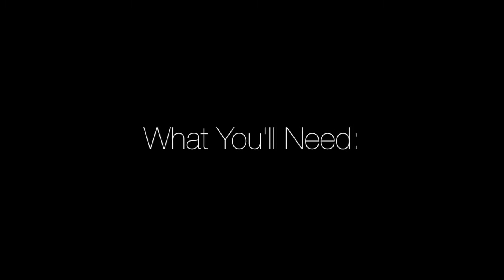Updated Straight Hair Routine | No Heat Damage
Some things have changed in my straight hair routine. After getting a little bit of heat damage that i ended up cutting off in january i decided to straighten my hair using less heat and it really has helped!

Fun Facts:
- Start of Healthy natural hair journey date: October 20, 2012
- Big Chop Date: June 9, 2013
- Hair length at Big Chop: 3.5 inches
- Mini Chop Date: February 9, 2016
- Hair length at Big Chop: 9.0 inches
- How many months most Mini Chop: 2 months
- Current hair length at the nape of my neck: 10.0 inches
- Next Trim: June 9, 2016
- Hair length goal: 24.0 inches
- Goal accomplish prediction date: December 2018

Tech:
Camera: Canon EOS Rebel T3i 18-55mm Kit
Editing: iMovie